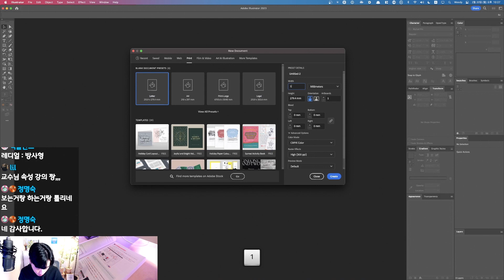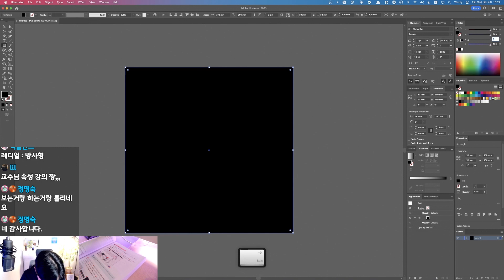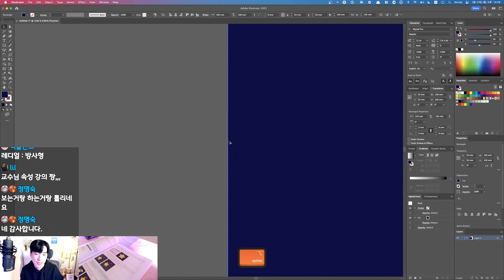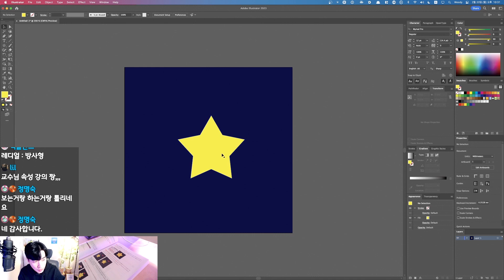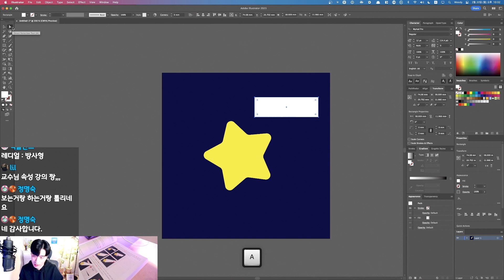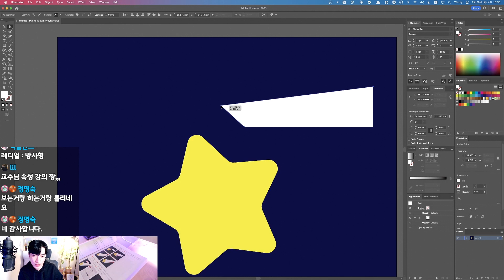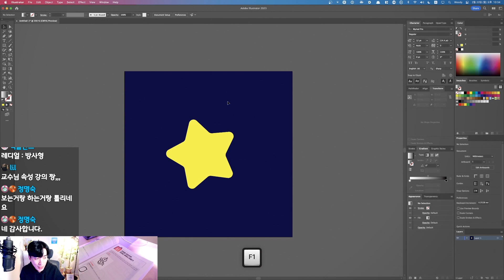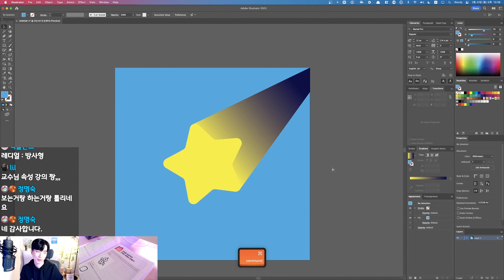03-02 도형을 변형하여 둥근 별과 궤적 표현하기 [진짜 쓰는 일러스트레이터]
진짜 쓰는 일러스트레이터 [Chapter 03]
Lesson 02 도형을 변형하여 둥근 별과 궤적 표현하기(137p)

■ 📺진짜 쓰는 일러스트레이터 마스터 클래스
책의 모든 내용을 1페이지부터 라이브로 풀이하는 마스터 클래스가 오픈 됐습니다!
책 보며 우디와 함께 일러스트레이터 마스터해봐요 😎

◼︎ 😘우디 Plus 멤버십에 가입하고 혜택을 누려보세요

(오픈채팅 상담은 디자인 의뢰 문의 외, 개인적인 질문에 답변하지 않습니다)

◼︎ 우디가 쓴 책
- 📙진짜 쓰는 일러스트레이터 : (예스24) (교보문고) (알라딘)

◼︎ 우디가 사용하는 디자인 및 음악 소스
(아래의 링크로 가입하면 추가 혜택을 받을 수 있으며, 저에게도 소정의 혜택이 있습니다)
- 🌱ENVATO I 무제한 라이선스의 디자인 소스 & 영상 템플릿 (구독 할인)
- 📺CINEPUNCH I 9999개가 넘는 에셋의 영상 플러그인 (구매 할인)
- 🎥ARTGRID I 고품질 스톡 영상 소스 (+2개월)
- 🎬MOTION ARRAY I 무제한 다운로드의 영상 템플릿 (구독 할인)

본 영상에 사용된 버전은 Adobe 2023 및 Mac(애플컴퓨터) 환경이며,